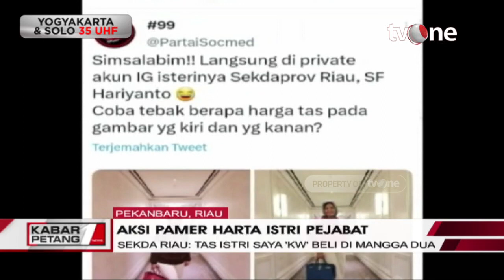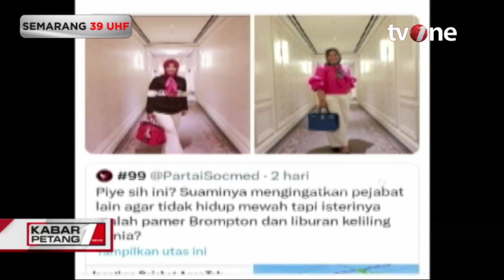Sekda Riau Bantah Istri Bergaya Hedon | Kabar Petang tvOne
Kabar Petang, - Sekda Riau Bantah Istri Bergaya Hedon | Kabar Petang tvOne

Usai gaya hedonis sang istri menjadi sorotan, Sekretaris Daerah (Sekda) Provinsi Riau SF Hariyanto akhirnya buka suara. Ia menampik pemberitaan yang menyorot gaya glamour istrinya.

KARPET01